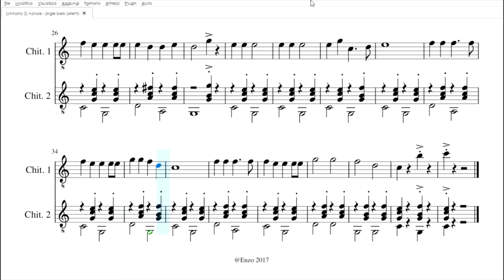Jingle Bells | Spartito gratis per due chitarre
Enzo Sirletti ci fornisce una versione piuttosto tradizionale di Jingle Bells, in un’atmosfera divertente e giocosa. Si tratta di un arrangiamento per due chitarre nel quale la prima intona il tema, e la seconda accompagna con una scrittura che alterna serratamente basso e accordi.